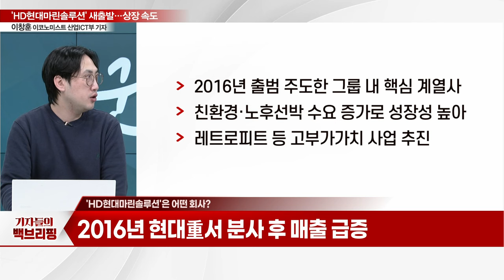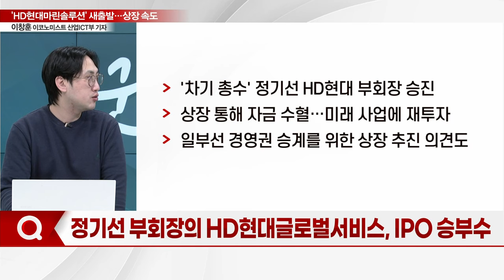HD현대글로벌서비스, 사명 변경... 'HD현대마린솔루션'으로 새출발_기자들의 백브리핑 (20231128)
Q. 사명 바꾸고 몸집 더 키운다
Q. 'HD현대마린솔루션'은 어떤 회사?
Q. HD현대마린솔루션 상장 시기는 언제쯤?
Q. 정기선 부회장의 HD현대글로벌서비스, IPO 승부수